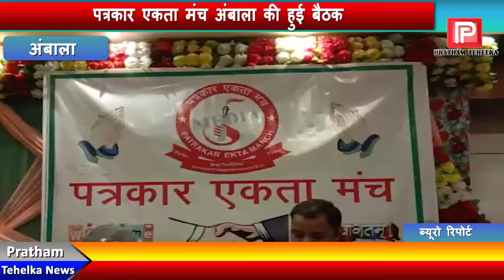कोरोना काल के बीच संपन्न हुई पत्रकार एकता मंच की बैठक, कई फैसलों पर लगी मुहर